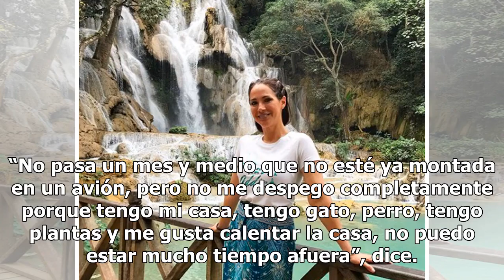Carmen Dominicci habla de sus viajes por el mundo ¿Regresará a la televisión?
Carmen Dominicci celebra en el 2019 tres años con su blog de viajes Trotamundos La presentadora puertorriqueña habló con People en Español sobre sus experiencias más fantásticas alrededor del mundo. “No pasa un mes y medio que no esté ya montada en un avión, pero no me despego completamente porque t...